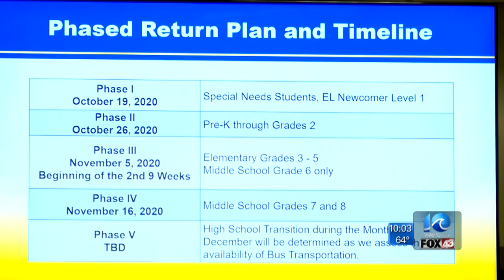Newport News schools getting ready to bring some students back in-person